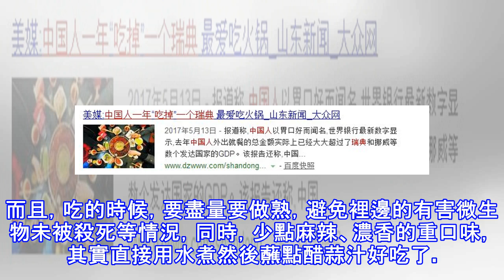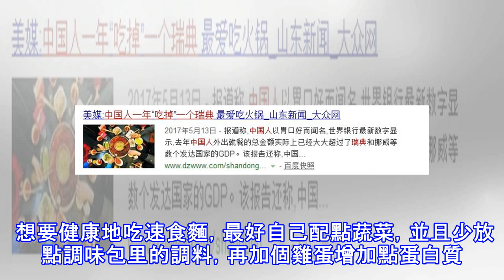中國人到底多能吃?一年「吃掉」一個瑞典!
中國人到底有多能吃?以年為單位，中國人一年會吃掉全世界一半的豬、全世界1/3的冰淇淋和440億塊速食麵! 如果換算成錢，中國人一年可以「吃掉」一個瑞典!據中國烹飪協會統計，在剛剛過去的2017年，全國餐飲收入超過3.9萬億元!要知道瑞典全年GDP也才4萬億~ 一年吃掉全世界一半的豬 美國農業部曾發表報告稱，2014年中國豬肉消費量為5716.9萬噸，佔全世界的52%;人均豬肉消費量為41.9千克，是世界其他國家平均水平的4.6倍。 豬肉雖然總脂肪含量高，但是不利於心血管健康的飽和脂肪比例要比牛羊肉低，而且豬肉的味道更容易被大家所接受，價格也更親民，日常食用很合適。 一年吃掉全世界1/3的冰淇淋...
源: pixpo